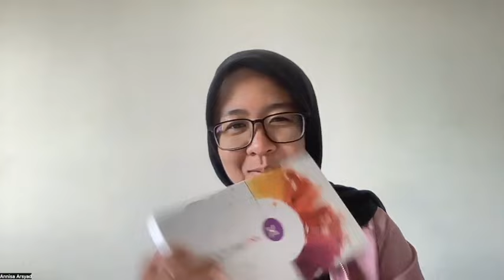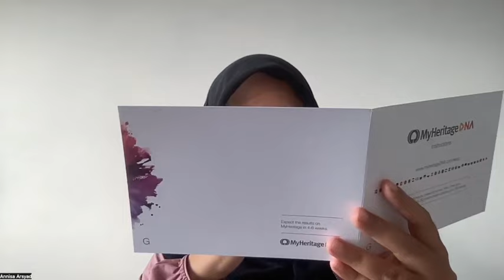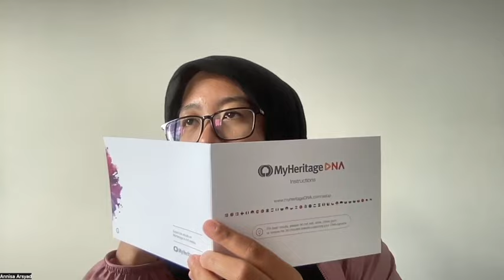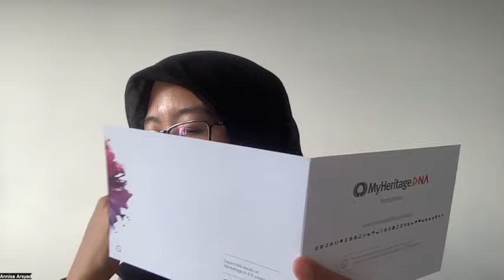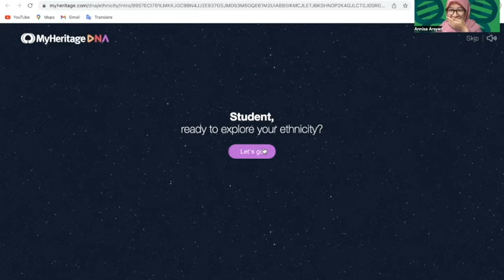Hasil Tes DNA pakai MyHeritage : Ternyata Gue Gak Pribumi Tulen!